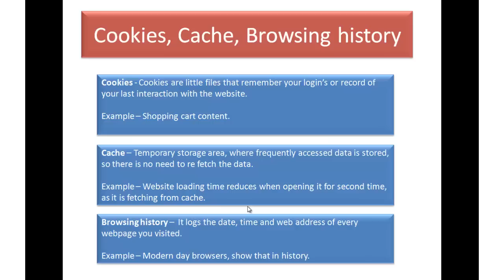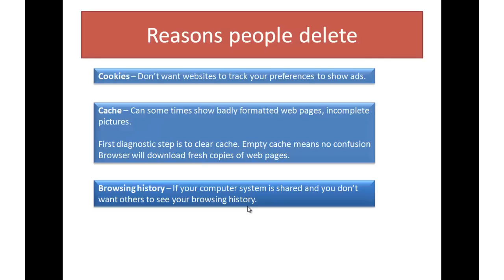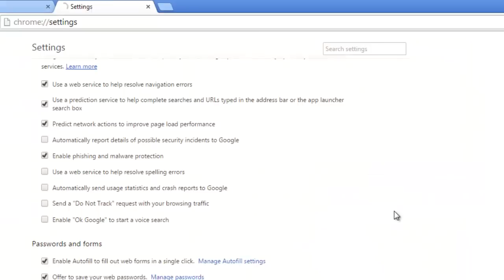How to Clear Cache and Delete Cookies on Google Chrome?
This tutorial explains how to clear cache, delete cookies and browser history on Google Chrome.  People generally mix between these 3 concepts, while they are completely different. I thought of sharing the concept along with sharing the method to delete them in Google chrome.

What are cookies – These are small text files, generally used by e commerce companies to track user preferences, so that they can show ads for product for which users have shown interest. Also  it is a tool through which websites recognize their customers.
If you fill up some information regarding you sign up in e commerce site and suddenly that link breaks, when you come back to it, you will notice that information already filled is there, this happens largely because of cookies.

Most popular reason people delete cookies is because they don’t want websites to track their preferences.

What is cache – These are temporary files on your hard disk, that get get created, so that website loading gets faster and next time when you visit a website, it loads from your computer system, unless some changes have happened during this period.

 Popular reason why people delete or clear cache is because – they are facing problems in loading the latest version of website or website with updated information. They may do so if they are facing problem in loading images.

What is browser history – Every web page you visit is tracked by Google chrome and a history of various details of web browsing is maintained on server through your system. If you don’t want Google to track your browsing history then you can delete the same.

Generally it is observed that if someone does not want his browsing history to be viewed by others, especially when using shared computer then people go to history and delete the web pages visited by them or they accidentally end up deleting the complete browsing history.  This happens may be because they do not know that browsing history of individual web pages can also be deleted.

This tutorial explains process to clear cache, delete cookies and browser history in Google chrome.

Suggested watch – if you wish to delete your facebook account, I have a short tutorial for the same

If you found this tutorial good and interesting, then do share it with your friends so they also learn how to delete cookies, browser history and cache on Google chrome browser.